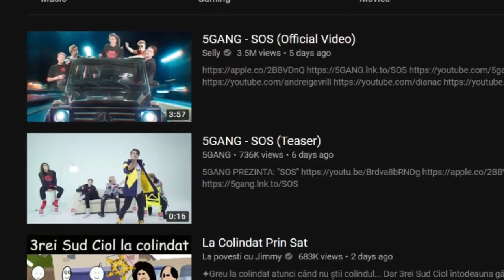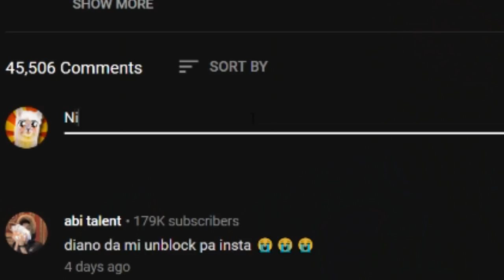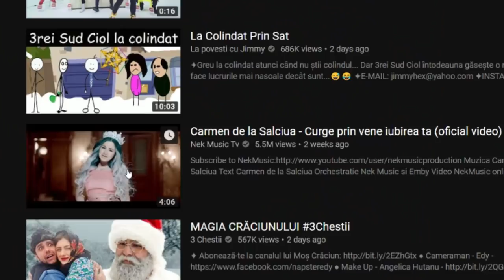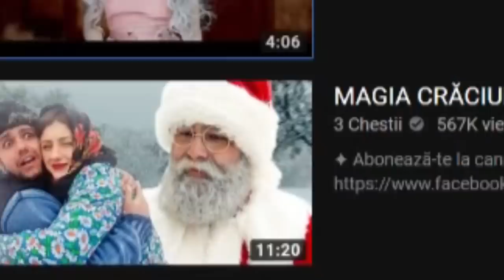SOS 🆘🆘🆘 (Trending Review #9)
⭐Show-ul meu de pe ProTV Plus Nu e SOS fara Gami OS :)))
▼JOCURI IEFTINE▼

.{OYO }. { OYO}.
.{. }. 💖Alpaca is Love, Alpaca is Life💖. {. }.
.{. }o. o{. }.